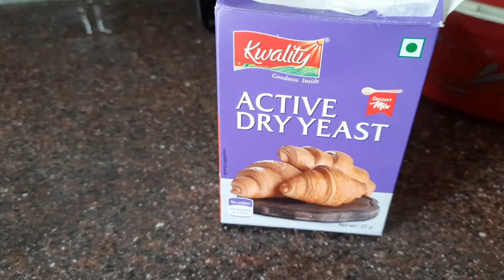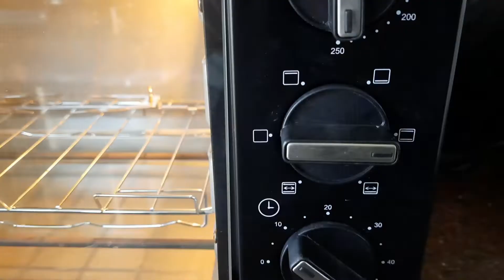How to make bread at home ।|ଘରେ କିପରି ତିଆରି କରିବେ ପାଉଁରୁଟି ।|Bread making recipe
Bread making ingredients are:
1) 2 cup maida
2) 2 tablespoon sugar
3) 1 tablespoon yeast
4) 1 tablespoon oil
5) milk half cup
6) water 1 cup